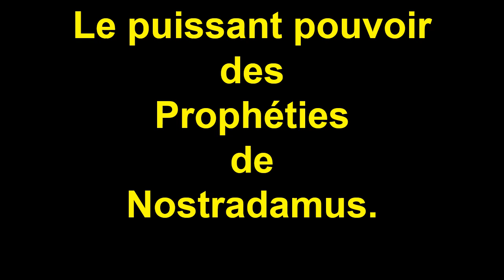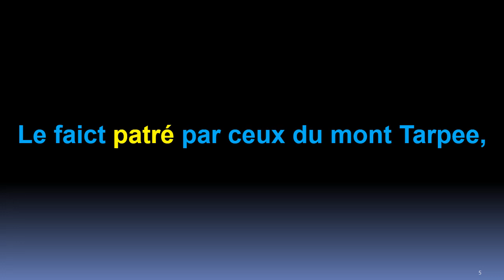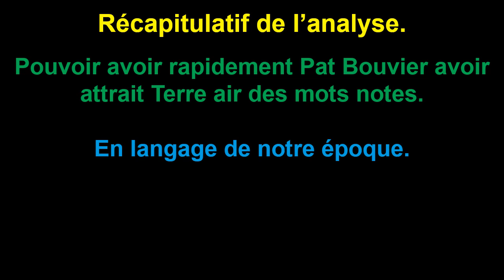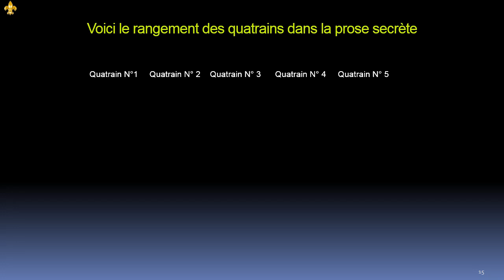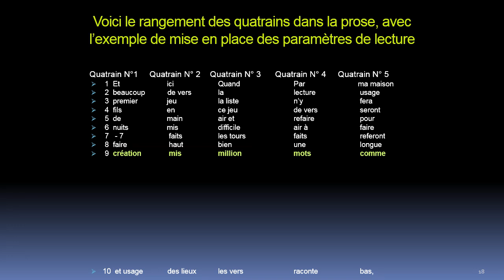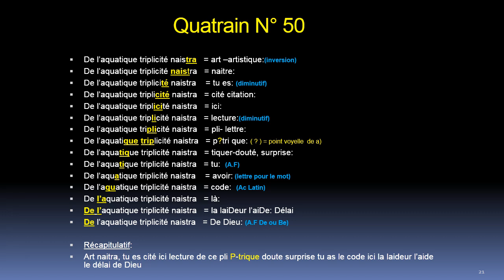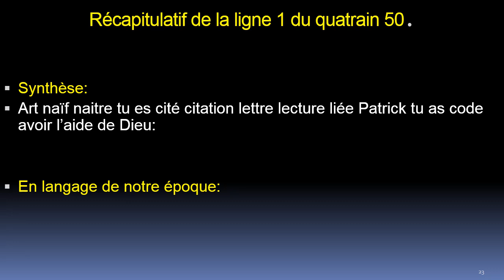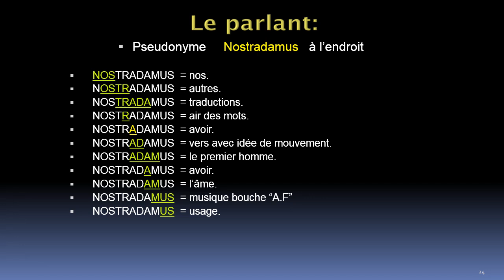Nostradamus centurie 3 décryptée.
Livre numérique disponible encore 14 jours (jusqu'au mardi. 19 novembre 2019 à 01h.13)